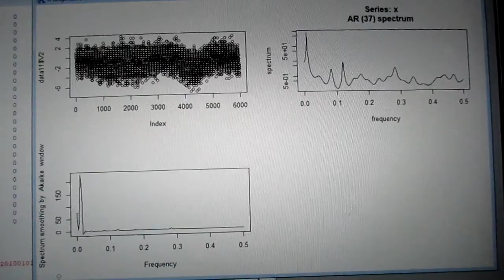超音波技術：多変量自己回帰モデルによるフィードバック解析